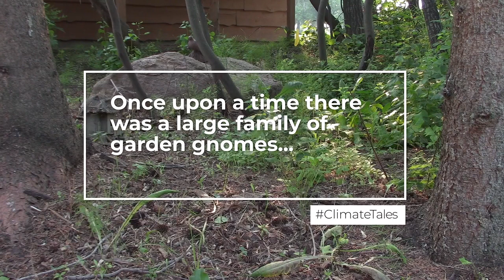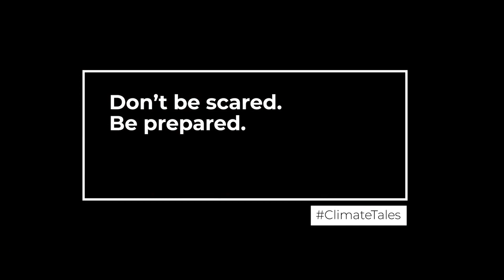The Garden Gnome Family Talks About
Wildfires can be terribly frightening and destructive. News reports often tie them to climate change.  At school, some of our members report that their children have been given alarmist wildfire material that scares them.  This light hearted look at some practical things people can do to keep their yard and home safer from wildfire is intended as a springboard for conversation between grown-ups and their children about their perception and knowledge of wildfires or climate change. [Note: We recommend that people review the FireSmart (in the USA "FireWise") guidelines to learn more about what you can do to be prepared for wildfire season. We are not speaking on behalf of either organization and they are not associated with this video.] More grown-up information on wildfires can be found in our blog post about what SLATE magazine did not cover in their story about us.